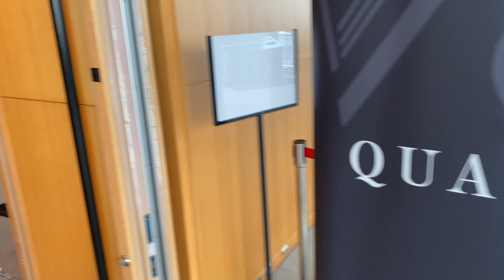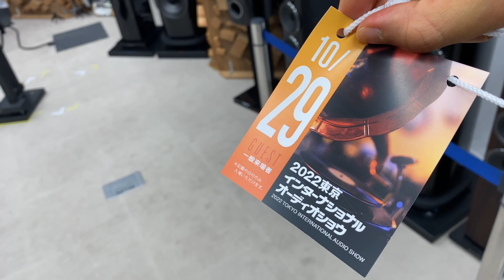Day 2(G509, 10) FULL RECORD of TOKYO INTERNATIONAL AUDIO SHOW 2022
Please be kind for other people. Be kind forever.
——Respect from Beijing, KAI

4K & STEREO RECORDING.